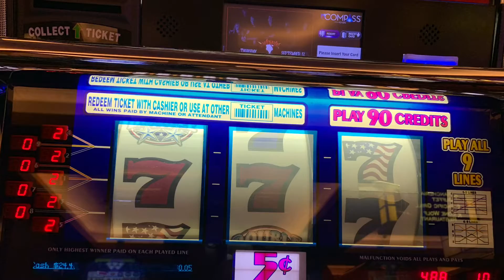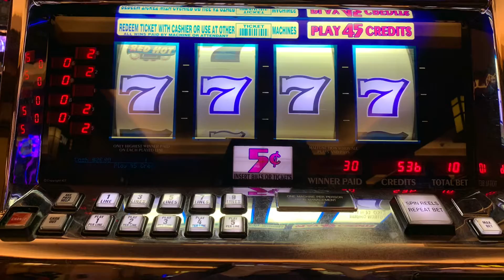Ăn Buffet Seafood Với Ông Chồng Ăn Nhiều Nhất Hệ Mặt Trời